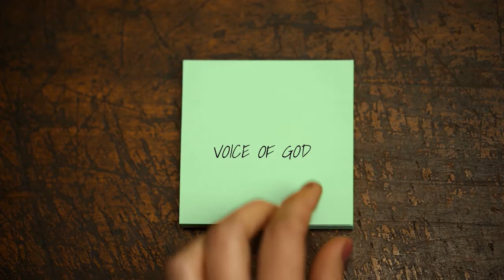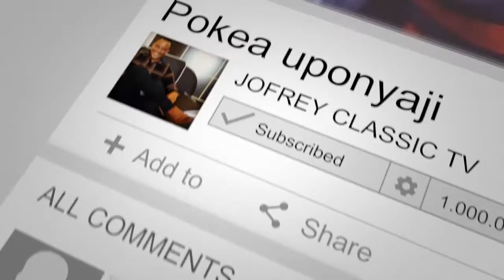AFUNGULIWA KTK VIFUNGO VYA UMASIKINI NA KUTABIRIWA UTAJIRI